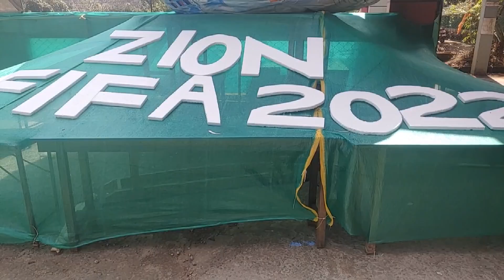ഫുട്ബോളിന്റെ ആവേശവും ക്രിസ്മസിന്റെ ആഘോഷവും സമന്വയിച്ച് കാഞ്ചിയാർ സ്വരാജ് സയൺ സ്കൂൾ open window.,....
ഫുട്ബോളിന്റെ ആവേശവും ക്രിസ്മസിന്റെ ആഘോഷവും സമന്വയിച്ച് കാഞ്ചിയാർ സ്വരാജ് സയൺ പബ്ളിക് സ്കൂൾ ...